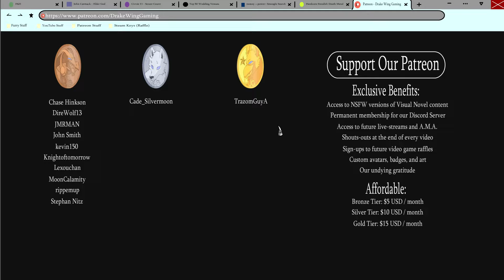One Big Bear- Bullwhip #2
Our MC finally arrives at his new workplace, but there seems to be some trouble brewing in paradise in a new episode of Bullwhip!